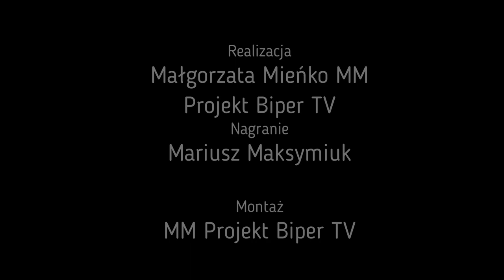Dzień Otwarty w Stadninie Koni Janów Podlaski | Radio Biper